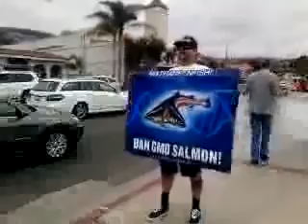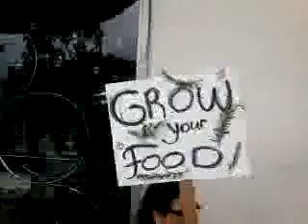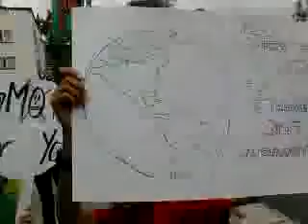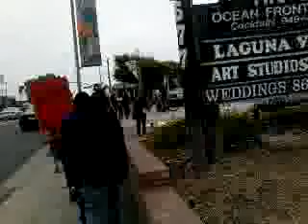Governor Wildstar vs Monsanto & MORE!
WaveOfAction Day 51 coincided with the worldwide March Against Monsanto! As a candidate running for California governor I wanted 2 let the people know that I am against genetically modified foods and would ban them were I 2 become governor! Since I am an Orange County resident I decided 2 join the Laguna Beach rally and unfortunately was met with opposition from fellow protestors along with police which made their presence known! Thankfully there were enough well informed light workers there 2 make a united stand against tyranny AND GMO's! PLEASE join the rEVOLution by visiting and Experience Freedom ;-}